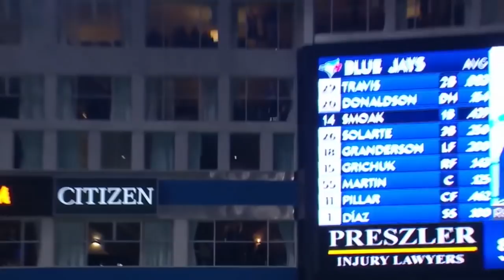Smoak wins first AL Player of the Week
After some clutch hitting against the Yankees, Justin Smoak takes home the first AL Player of the Week honor in 2018